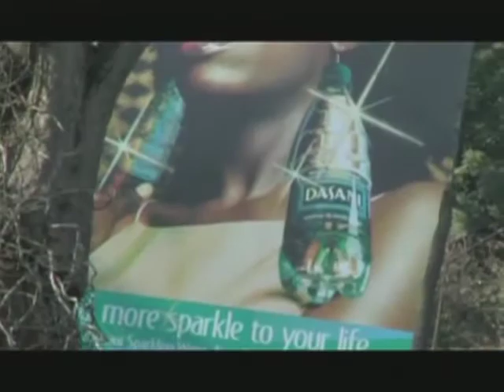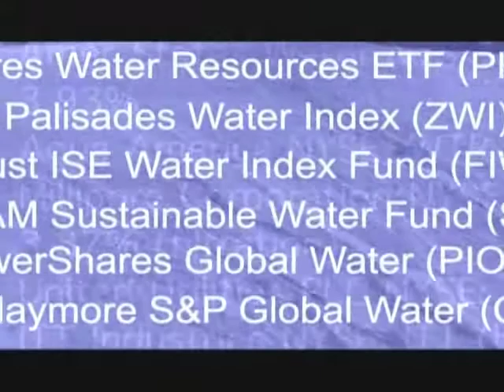Water - Maude Barlow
"Water Warrior" and author, Maude Barlow, is featured in the documentaries, "FLOW: For Love of Water," "Blue Gold," and "Water on the Table."
Barlow is Chairperson of The Council of Canadians, and Senior Advisor on Water to the 63rd President of the UN Assembly.
Please do NOT buy bottled water, and be conscious of water usage and attempts to privatize a resource that needs to be kept in the public trust.